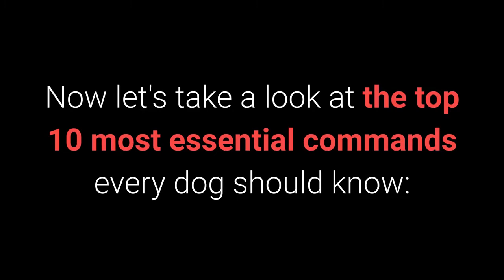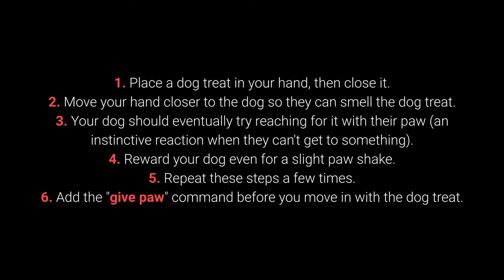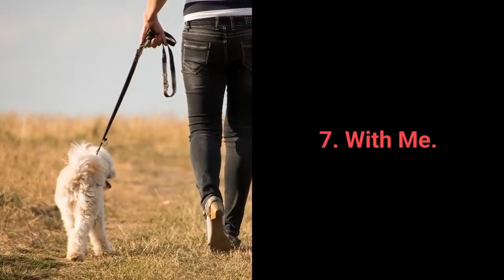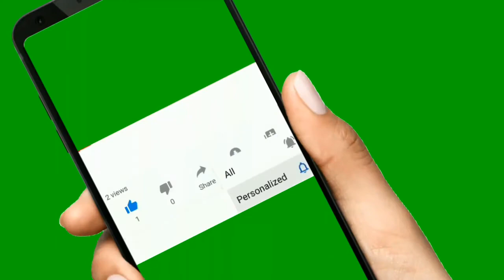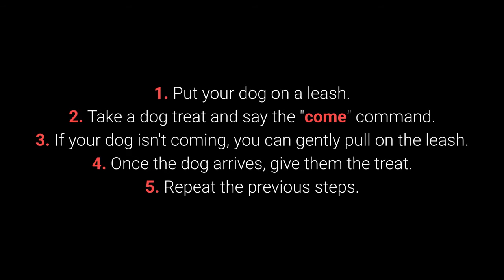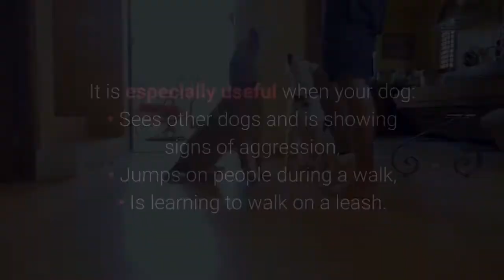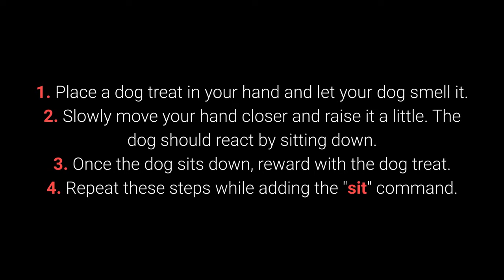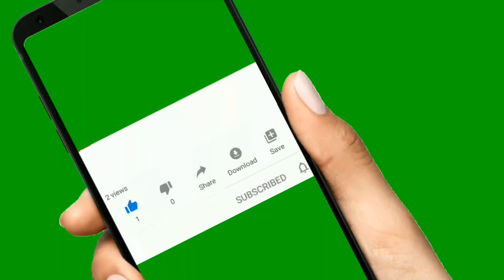10 most essential commands dog training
10 most essential commands dog training

🐕 Basic Dog Training – TOP 10 Essential Commands Every Dog Should Know

How To Train Your Guard Dog Training Step by Step

Dog Training Video| Top 20 Amazing Dog Command | Well Trained Labrador |Basic To Advance| In Hindi

Welcome to the Prime Time channel where you can find lots of cute, funny and adorable videos of pet animals (dogs, cats etc.,). If you love pets, you came to the right place. We will bring you daily videos of cutest pets in the world.

Dogs are amazing pets because they are the cutest and most funny. Watching funny dog videos is the hardest try not to laugh challenge. This is the cutest and best funny dog video ever. It is funny and so cute!

The featured clips in our video were used with permission from the original video owners. If you see a clip that you own that you did not submit or give consent for use, we have likely received false permissions and would be happy to resolve this for you!

golden retriever puppies vs cat,puppies vs cats,pound puppies cats vs dogs,cute puppies in the world,cute puppies animal planet,maltese puppies playing,maltese puppies 6 weeks old,maltese puppies brown,maltese puppies black,baby maltese puppies,maltese puppies bathing,maltese puppies compilation,maltese puppies grooming,maltese puppies funny videos,what do maltese puppies eat,maltese puppies how to train,maltese puppies haircut,maltese having puppies

Basic Dog Training – TOP 10 Essential Commands Every Dog Should Know,How To Train Your Guard Dog Training Step by Step,Dog Training Video| Top 20 Amazing Dog Command | Well Trained Labrador |Basic To Advance| In Hindi,How to Teach The First 7 Things To Your Dog: Sit, Leave it, Come, Leash walking, Name,Labrador Puppy Learning and Performing Training Commands | Dog Showing All Training Skills,dog training videos TOP 10 Essential Commands Every Dog Should Know,10 Sounds Dogs Love To Hear The Most,Best Sounds Your Dog Loves | Sounds that attract dogs,